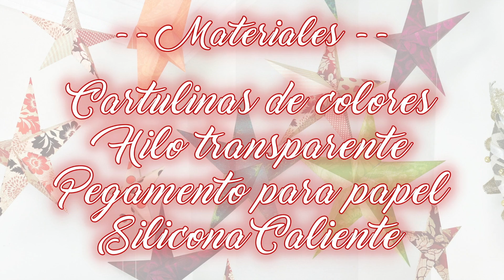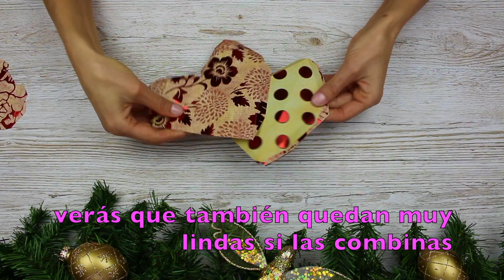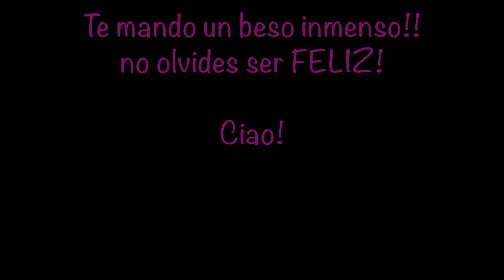Estrellas de papel | Como hacer estrella de cinco puntas | Moldes GRATIS | Paper Stars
No saben que ilusion tenia de hacer estas hermosisimas ESTRELLAS DE PAPEL | PAPER STARS !!
No existe nada más sencillo y hermoso a la vez, solo vamos a necesitar papeles de colores y algún pegamento para unirlas.
Se los prometo, quedan preciosas de verdad!! 😍

💗 Y COMPARTES mis videos!! 😉